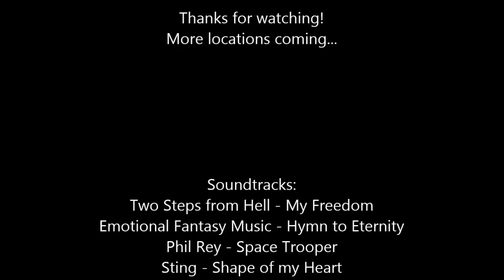Hidden BDO: Golden Treasure Chests (15 locations) Part 1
Balenos, Serendia, Calpheon and Mediah.
Opened with Gold Key, which are obtained by exchanging 100x Silver Keys with Morco (Day Vendor, Fox vendor).

Respawn time on Chests about 12-24 hours

Locations:
1. 0:05 Elf Tree
2. 1:15 Northern Kaia Lake mountain
3. 1:44 Rhua Tree Stub
4. 2:23 Triant Fort
5. 3:10 Quint Hill Mountain
6. 4:23 Mountains of Bloody Monastery
7. 5:49 Serendia Shrine (Kzarka Halls)
8. 6:20 Castle Ruins
9. 7:15 Goblin Cave
10. 8:04 Cron Castle
11. 8:50 Cron Castle Island
12. 10:00 Elric Shrine
13. 10:57 Tungrad Forest
14. 11:28 Tarif waterfall
15. 12:33 Wondering Rogue Den

Soundtracks:
Two Steps From Hell - My Freedom
Emotional Fantasy Music - Hymn to Eternity
Phil Rey - Space Trooper